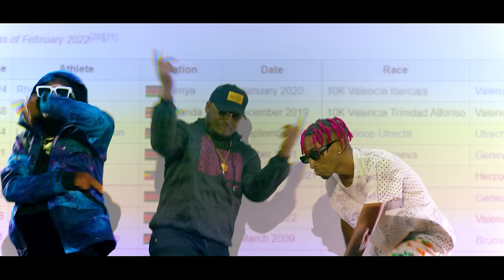Cheptegei - Flex D'Paper ft. Navio , @FIKFAMEICA Mozelo Kidz (Official Video 4K)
Prod: Mio Made
Dir: Wax
Mix & Master: Samurae

Backstory
The song is a Tribute to a living legend, Cheptegei.
I was inspired to make a song about him after seeing Uganda win a Gold medal in the from the athletes after a very long time.
Uganda hadn’t won Gold or silver since John Aki bua who in 1986, was a recipient of the Silver Olympic Order.

So he brought back that Glory, a Huge milestone for Uganda 🇺🇬
It all started when he won gold medals for the 5000 m and 10,000 m at the 2018 Commonwealth Games. So being the Kampala Boy, representing for Uganda as well on that international Flex, the only way to celebrate was no better way than to put it in a song, so alongside the producer, Mio Made we created the instrumental and i laid the hook.

After i recorded the hook, I didn’t get to record the verses for almost three years and in 2021 when I was compiling my album,, the Kampala Boy I reached out to Navio, Fik Fameica and Mozelo and they all loved the idea of giving him his flowers while he is still alive, I mean he deserves them because he has gone ahead to win more gold and silver medals ever since he started winning on that international level.
He is also still the reigning Olympic champion in the 5000 meters and silver medalist for the 10,000 meters, a two-time 10,000 m World champion from 2019 and 2022 so there is no stopping him and to me and others out there, he is an inspiration.

In the lyrics, I say run this game like Cheptegei.
Basically, whatever your “game” is here I mean whatever field of work you are in be it the corporate world or the creatives etc you should be confident enough to believe you can run it and win at it.

I also talk about Robert Katende (Robert Katende with the moves)who is a good chess player and known for mentoring Phiona Mutesi, Uganda's first woman candidate master chess player and the subject of a 2012 book by Tim Crothers & 2016 film Queen of Katwe.
Navio delivers like the OG he is in the game while Mozelo's delivery and approach has a new school touch to it.
In Fik Fameica’s verse, he talks about coming from Kawempe Bombo Road to now a champion something wesaw that like from his sold-out last concert.

Lyrics to Cheptegei

Cheptegei *5
Run this game like
Cheptegei *5
Run the streets like
Cheptegei *5
Marathon man
Cheptegei * 4
It's all Gold everything like am
Navio verse
Uh ooh! Running the game
Keep with my pace
But don't run in my lane
I lost some brothers
The Gun was to blame
So I keep the piece like a Nunnery chain
Jeez
Look at the one I became
Please
I'm so accustomed to fame
Weave
Bob adjust to my reign
Try get me chucked but you suckers too plain flee
Chepé and El Jefe
Ya you know we Running track
Spent a year on tour pure
Ya there Ain't no luck in that
Bottle service Bottle service
I don't need no cups with that
Pour that in my trophy
Drop that for an OG
Winning hard, Kyekyo
Living large Otyo
Whipping cars Byebyo
Killing odds, Zeezo
Spending more
Penning raw
We run it leelo
They say you sold you soul I said No
UG Going for gold Woah

Hook by Flex D'Paper
Mozelo Kidz Verse
Like Cheptegei Nze ndi wa beyi
Nkwata iPhone sikwata huawei
Nyambala mijozi sambala Tayi
Okuda jenva lwakili i die
Nzilukamisinde ninga wifi
Kati mwana tuli babeyi
Uganda ojifude ya beyi
Cheptegei webale man
Son of Africa tulinamu empologoma
Cheptegei Cheptegei Cheptegei
Mbalaba bepika tebamayi adukila
Mubude mubude mubude
Ok Geng
Small size naye nga kawayida
Ku mic nekalakasa alikayida
Ekiroto kyange kli so wider
Nkyebaliza mukama provider
Yee
Nkyebaliza mukama provider
I do it like

Fik Fameica Verse
Yeah yeah yeah
Squad
King Kong
Like Cheptegei nkulembede race
I do things in my own pace
Nkola binyumila nagoba stress
It's real life no pretense
Nze nva bombo road
Sili toto wa lordi
Shininga nga Gold
Kyenva nebaza Lordi
I'm a soldier
Number moja
Buli ali mukazanyo kano andojja
Game changer Trend setter
I'm the king of my generation
Busagwa nfujja,Gwetowelija
Yenze nsolo nkambwe mu lujja
I'm the greatest of all time
Ever compared but never equaled
Oooh ooh
Like Cheptegei Nze Nkute bendera mama I made
I'm so high tebakyanengera skrrr skrrr
Nazalibwa kuba muwanguzi champion
Entalo zange naziwangula
Nfubutuka misinde bo bavula winning
Cheptegei Cheptegei

Flex D'Paper verse
Chepte chepte chetegei
Running through my city Mr kla
Run the City no slowin
Get goals always scoring
Set records Jesse Owen
TMC word to miss Lauren
Nipsey
Am legendary no cap
Naah
Run the city no Lap
Usain Bolt when I dab
Yeah
Cheptegei on the map
Yeah
You can get that Mac No Make Up
Y'all talk yards am on acres
My team Real y'all fakers
If she give it up, then we takers
Robert Katende with the moves, ain't dealing with amateurs
Twitter fingers tryna shoot
Niggas nothing but characters
She trip much ain't nothing new, i ain't mad her
Disappear, leave her blue AVATOR